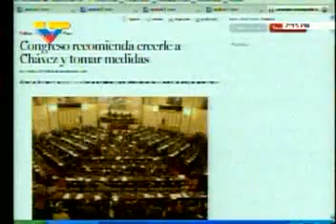Colombianos hablan en VTV Dando y Dando. Juan Carlos Tano, Piedad Córdoba 2/3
Acerca de las malhadadas bases militares ahora estadounidenses en Colombia.